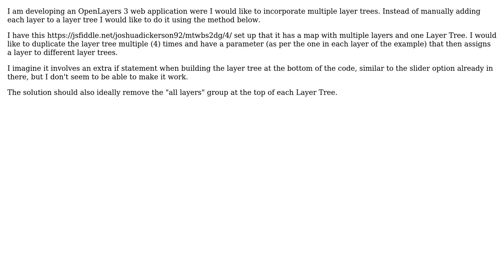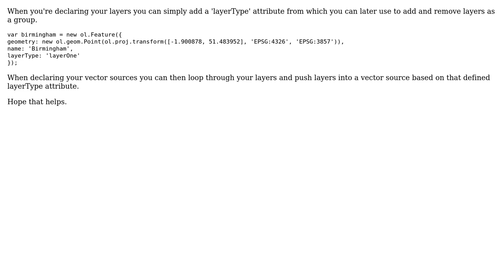GIS: Assigning OpenLayers Layers to different layer trees 'automatically'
With thanks & praise to God, and with thanks to the many people who have made this project possible! | Content (except music & images) licensed under CC BY-SA | Music | Images & others | With thanks to user Joshua Dickerson user Dylan and the Stack Exchange Network Trademarks are property of their respective owners. You are responsible for your own actions.